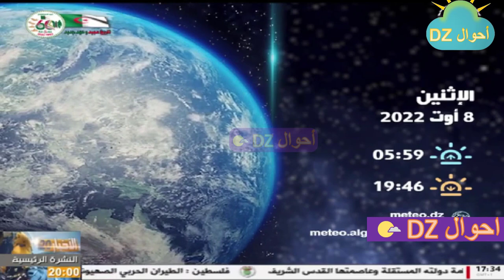احوال الطقس في الجزائر غدا الاثنين 08 اوت 2022 + توقعات الاسبوع 09 10 11 اوت